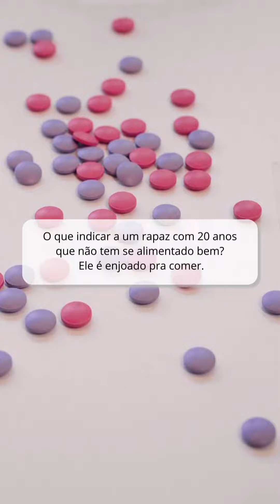Serviço de Atendimento Vitaminado.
Às vezes pode ser difícil consumir todos os nutrientes que nosso corpo precisa, por isso Lavitan está aqui! Vem descobrir as vitaminas que podem te ajudar na sua suplementação! 😉